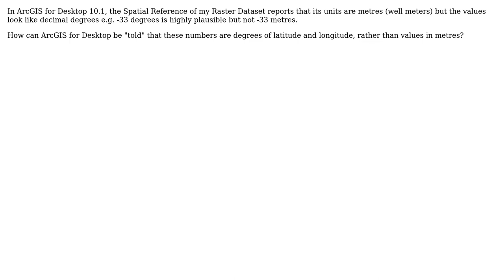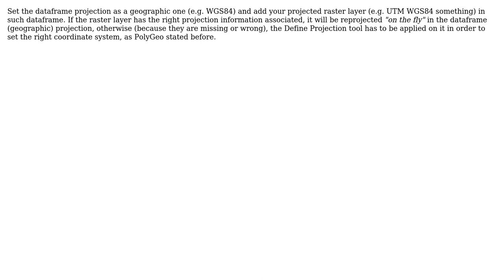How to fix Raster Dataset with numbers in Extent that look like latitude/longuitude but say metres?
GIS: How to fix Raster Dataset with numbers in Extent that look like latitude/longuitude but say metres?

With thanks & praise to God, and with thanks to the many people who have made this project possible! | Content (except music & images) licensed under CC BY-SA | Music | Images & others | With thanks to user PolyGeo user NimbusOmega user Antonio Falciano and the Stack Exchange Network Trademarks are property of their respective owners. You are responsible for your own actions.